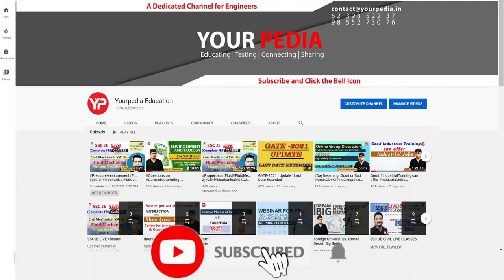Electrical Machine Mock Interview | EE | Prepare UPPCL(AE) HR & Mock Interviews with YourPedia